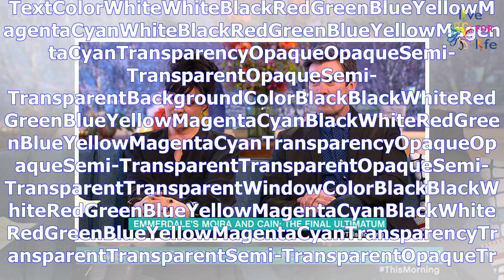Emmerdale: Jeff Hordley SNUBBED by wife Zoe Henry in flirting scene 'It's like real life’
This Morning: Jeff Hordley on growing vegetables with Zoe Henry This Morning: Jeff Hordley on growin...